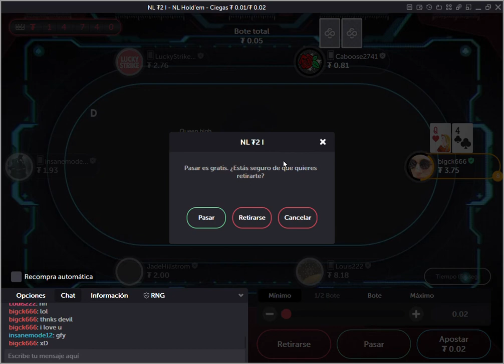CoinPoker Playing poker with friends crypto friends playing a poker in the night Friday